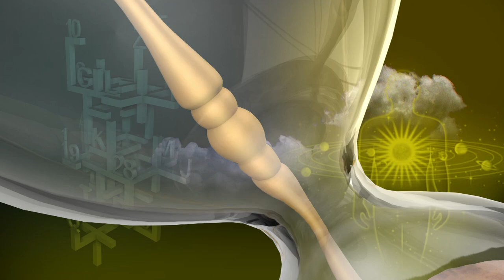இன்றைய ராசி பலன் | Indraya Rasi Palan | தினப்பலன் | Mahesh Iyer | 27/04/2020 | Puthuyugam TV